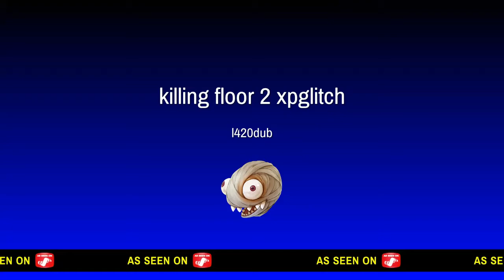Killing floor 2 xp glitch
Zeds must be wounded to get the xp